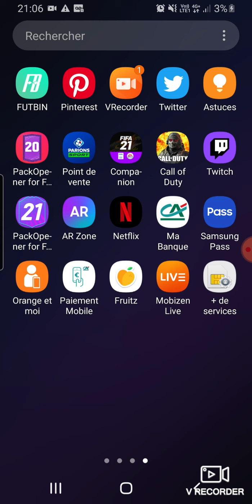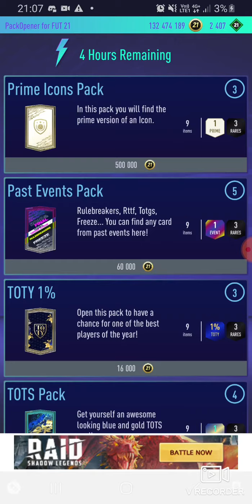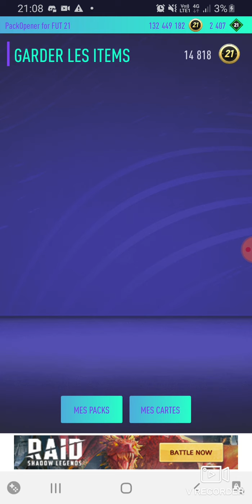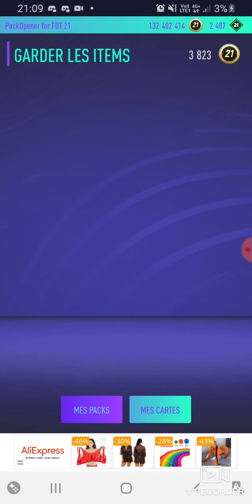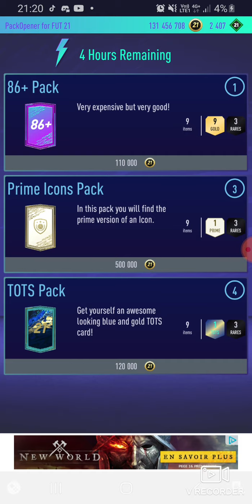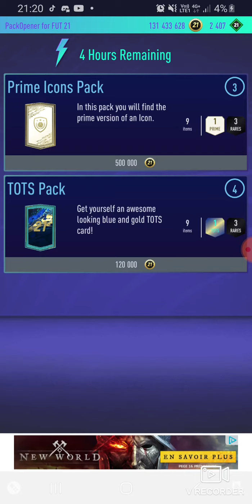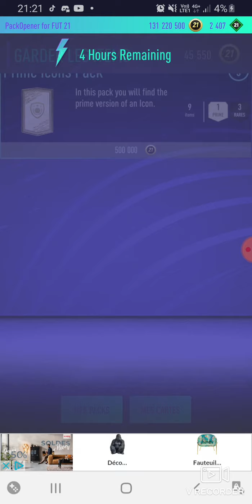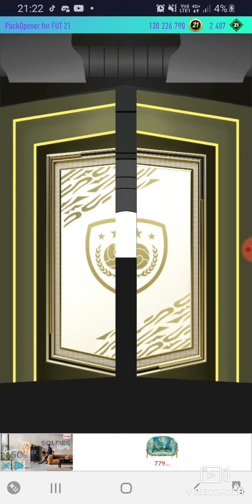⚽️PACK OPENER FOR FUT 21⚽️ pack opening je me fait troll